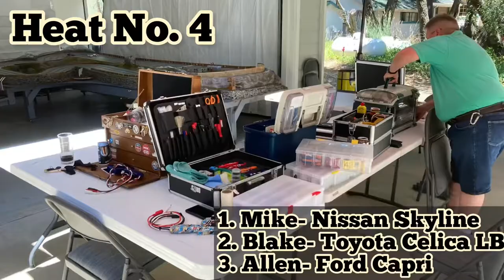1/32 Slot Car Racing- Gr. 5 Broadcast Racer Sideways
Greeting! Welcome to Gold Country SRA!

Apologies for the late premier of the video but the 26 minute 4k was a monster to upload 💯

This is a long video with all the races here for you to see. If its too long, watch in segments or all in one go.

Chapters:

Intro 00:00
The Grid 00:45.9
Heat 1 01:00.5
Heat 2 04:14
Heat 3 7:26.7
Heat 4 10:45.4
Heat 5 13:42.2
Heat 6 16:53
Heat 7 20:10
Final Heat 23:20.5
Podium/Outro 26:30.7

All the cars you'll see are 1/32 Racer Sideways Gr. 5 cars. The car rules were as follows: no chassis/body mods, spec pod and drivetrain. Tyre, guide, and lead wire change are permitted. Rubber tyres, no mags.

Enjoy this longer look Into race days and his we go about our slot car racing! Beer was flowing, herb burning and the wheels kept rolling!

Cheers!
-Houzslipper, Blake

-Houzslipper Produxtions.